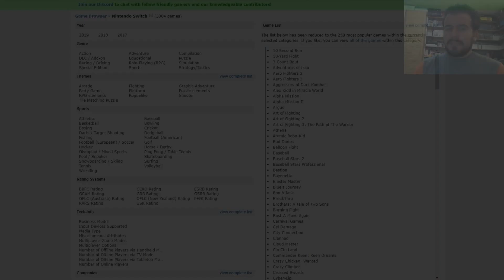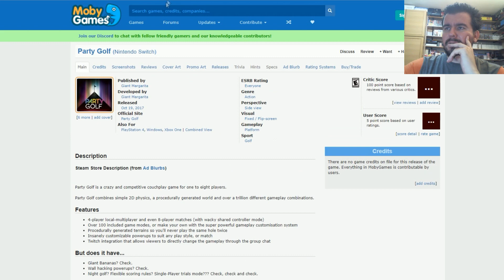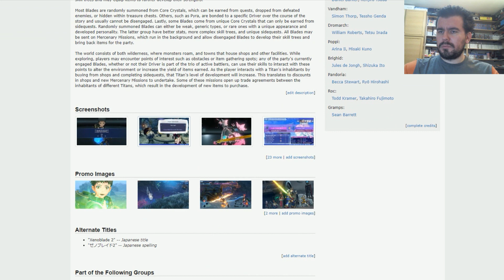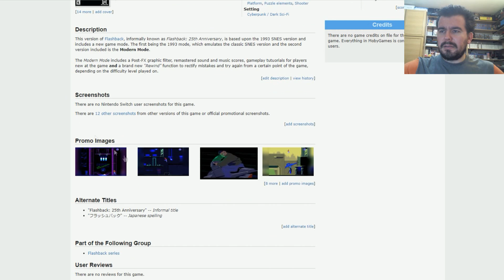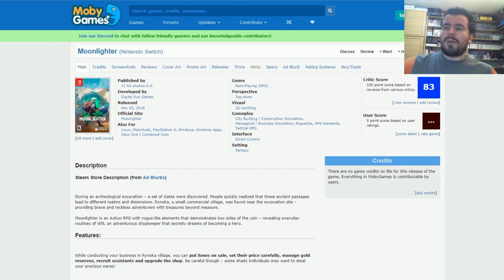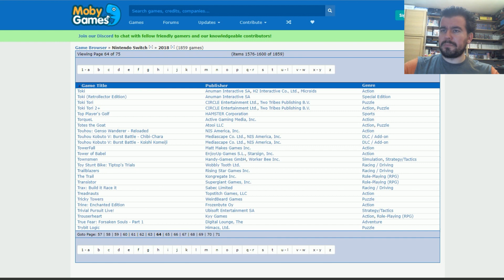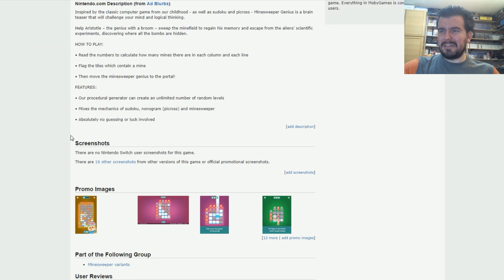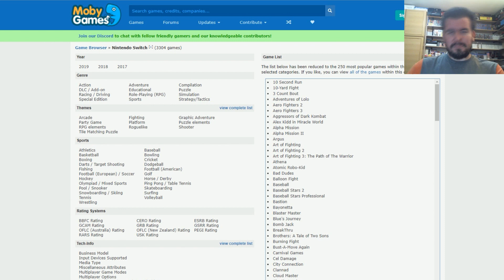NINTENDO SWITCH --- Lista de TODOS LOS JUEGOS que me interesan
Hago una lista completa con vosotros de todos los juegos que me interesan de Switch, desde su lanzamiento hasta julio de 2019.